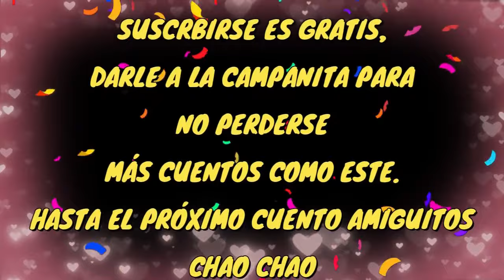Cuentos cortos infantiles, La cigarra y la hormiga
En este cuento corto infantil, se cuenta, la cigarra y la hormiga.

Si te gustó el video, dale un like y suscribirse si no lo has hecho! activa la campanita, para que no te pierdas más videos tan interesantes como este y compártelo.Gracias!!

La función de este canal, es que los peques y no tan peques,se diviertan y de paso, es para ayudar a unas protectoras amigas mías que tienen muchos gastos, tienen gatos y peludos, que lo están pasando fatal económicamente. Muchas gracias.